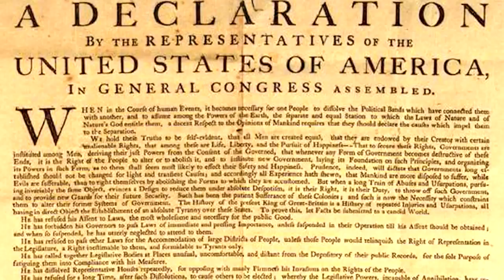Declaration Of Consciousness at 3 Magic Words Movie London Premiere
The Declaration of Consciousness and Three Magic Words dedicated to the unity of all people regardless of race, religion, or nationality.